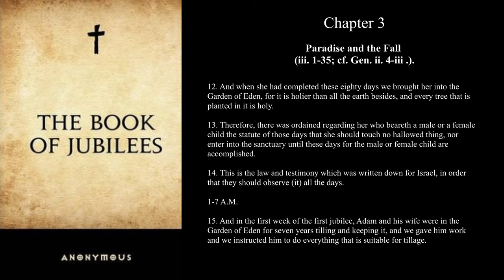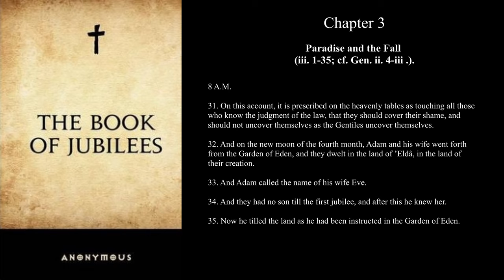[Apocrypha] The Book Of Jubilees Chapter 3 -- Paradise and the Fall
[Apocrypha]
[Pseudepigrapha]

Chapter 3

--Adam names all creatures, 1-3. Creation of Eve and enactment of Levitical laws of purification, 4-14. Adam and Eve in Paradise: their sin and expulsion, 15-29. Law of covering one's shame enacted, 30-2. Adam and Eve live in Êldâ, 32-5. (Cf.Gen. ii.18-25, iii.) --

The Book of Jubilees, probably written in the 2nd century B.C.E., is an account of the Biblical history of the world from creation to Moses. It is divided into periods ('Jubilees') of 49 years. For the most part, the narrative follows the familiar account in Genesis, but with some additional details such as the names of Adam and Eve's daughters, and an active role for a demonic entity called 'Mastema'. The anonymous author had a preoccupation with calendar reform, and uses Jubilees as a platform for proposing a solar calendar of 364 days and 12 months; this would have been a radical departure from the Jewish Calendar, which is lunar-based. There are also a couple of messianic, apocalyptic passages, although quite a bit less than the Book of Enoch.

The only complete version of Jubilees is in Ethiopian, although large fragments in Greek, Latin and Syriac are also known. It is believed that it was originally written in Hebrew. If at times one gets the impression that you are reading a first draft of Genesis, you are in good company. R.H. Charles, the translator, a distinguished academic Biblical scholar, concluded that Jubilees was a version of the Pentateuch, written in Hebrew, parts of which later became incorporated into the earliest Greek version of the Jewish Bible, the Septuagint.

--John Bruno Hare, July 22, 2004